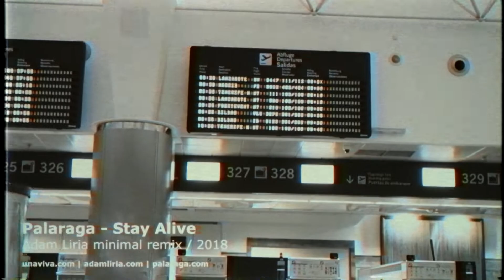Palaraga - Stay Alive (Adam Liria minimal remix) © unaviva.com | SA02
© Unaviva Studio

Palaraga's Albums

© Music written by Sergey Prishvin | Сергей Пришвин

Artwork design Unaviva Studio